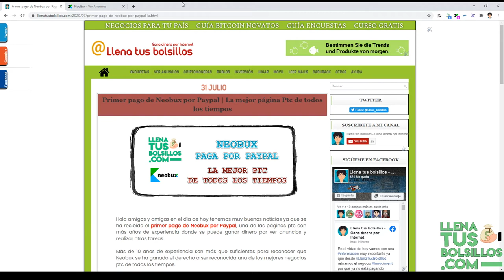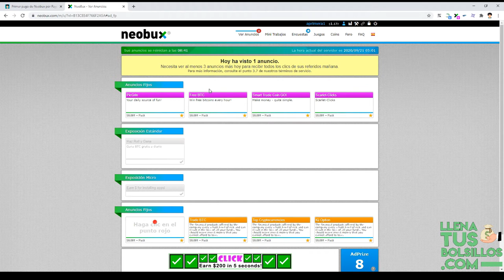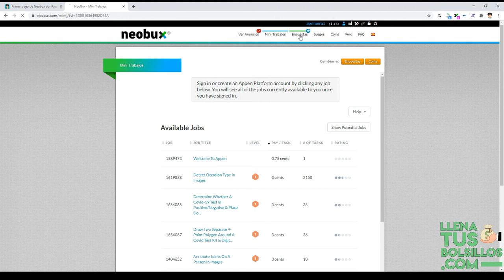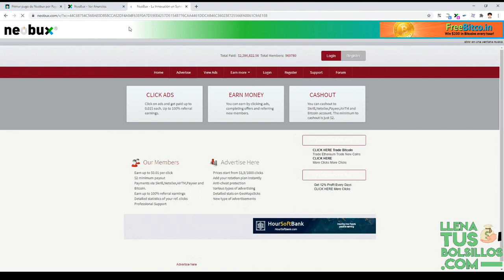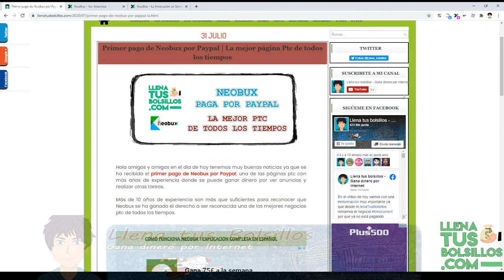El primer pago de Neobux por Paypal | La gran página PTC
🔴  NUEVO VÍDEO   🔴

En el vídeo de hoy tenemos el primer pago de Neobux por Paypal una plataforma que lleva más de 10 años y es una de las opciones para ganar dinero.

Hace poco incorporaron a Paypal en sus métodos de pago gracias a Tipalti y ganaremos dinero viendo anuncios.

● Llenatusbolsillos.com